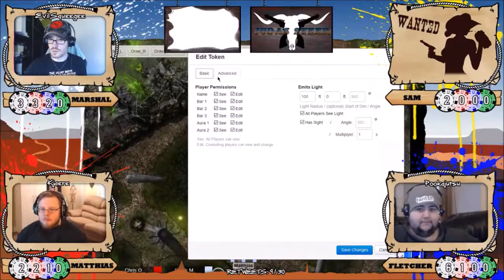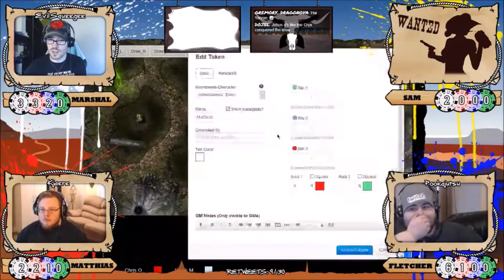Saloon Fighting 101 | Judas Steer RPG Show S4E3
The best bar fight EvilSqueegee has ever had the pleasure to dungeon master: Matthias and Fletcher get into all kinds of shenanigans, and discover that The Man Who Never Sleeps might not be too far away...

Like EvilSqueegee?